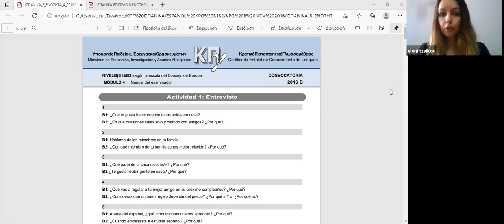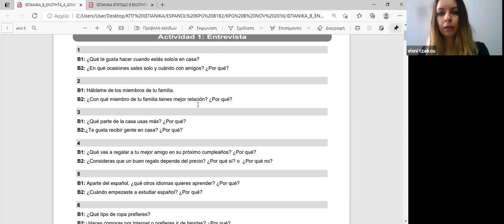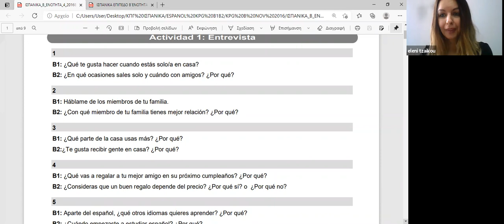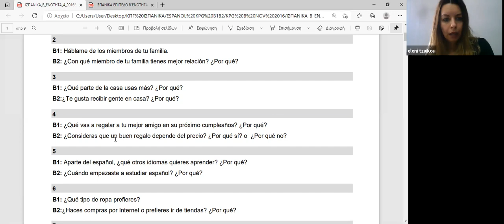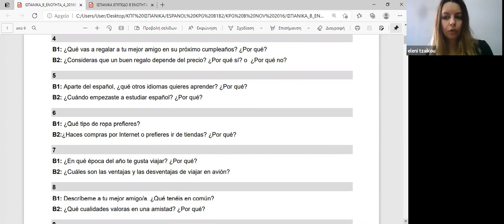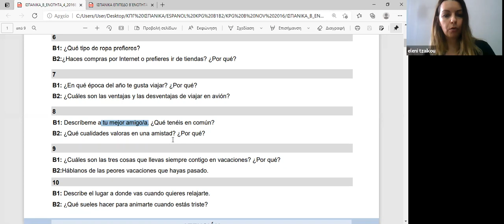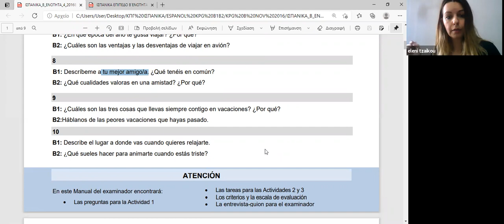ORAL ESPAÑOL KPG PARTE 1 Noviembre 16 ισπανικών κρατικό πιστοποιητικό γλωσσομάθειας επίπεδο Β